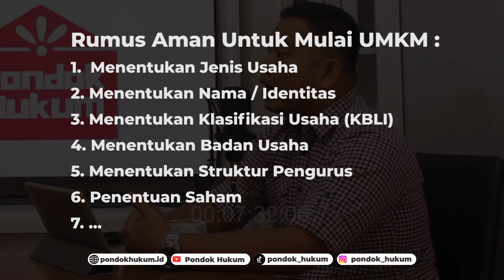Kulik Tuntas Cara Aman Memulai Usaha! | Abai Bisa Ancam Usaha Kamu-loh.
Ketika ingin memulai usaha, tentu aspek legalitas menjadi penting agar usaha kamu daoat berjalan dengan aman. Pondok Hukum kulik tuntas 7 rumus aman buat kamu mulai usaha kamu!